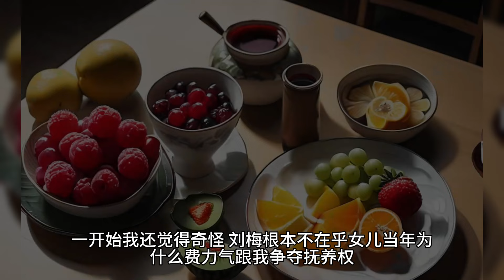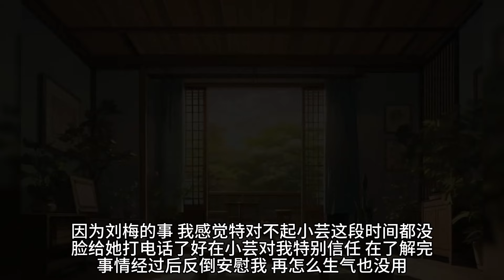一口气看完爽文《初恋背刺，舔狗觉醒》两年前前妻抛家舍业，和土豪私奔。两年后她用女儿要挟，逼我复婚！